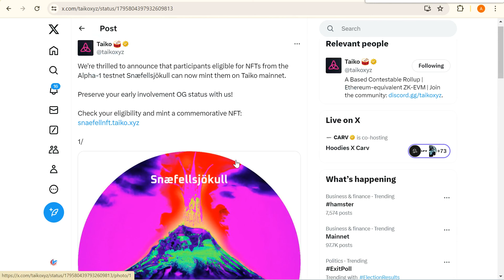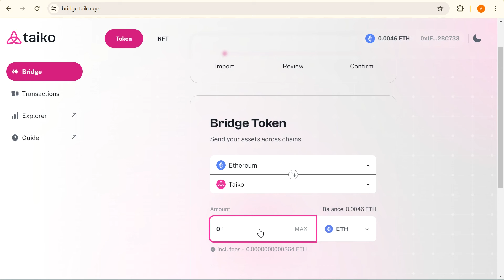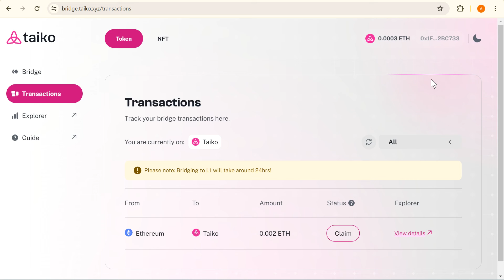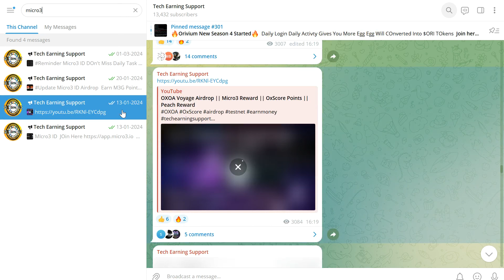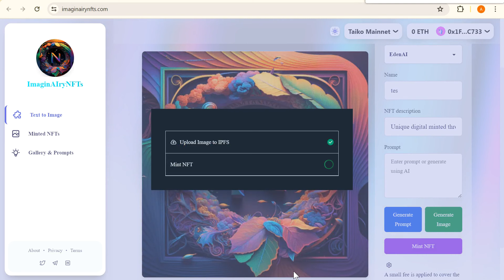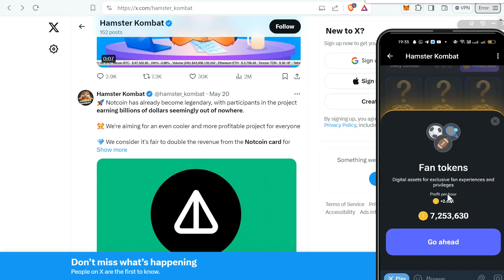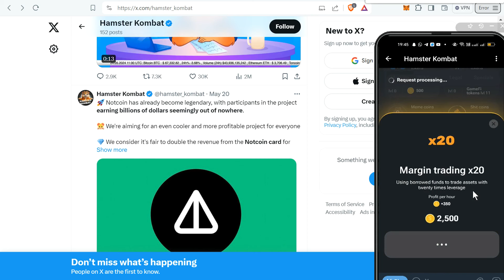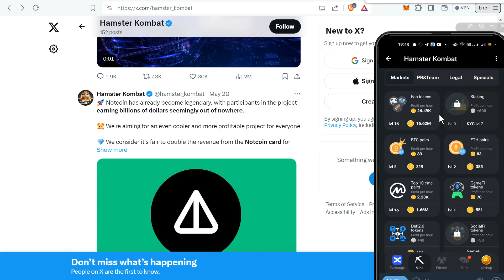Taiko Mainnet Airdrop || Hamster Mining Collect Card Update Full Guide